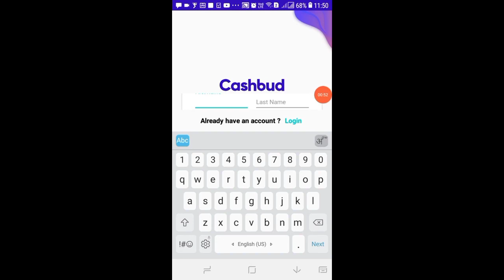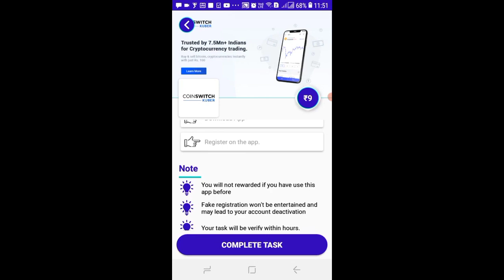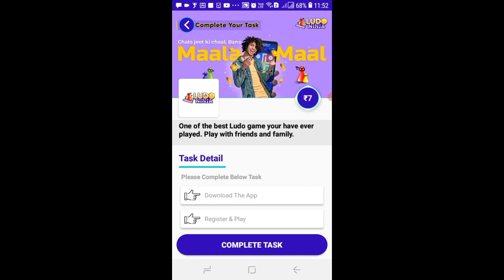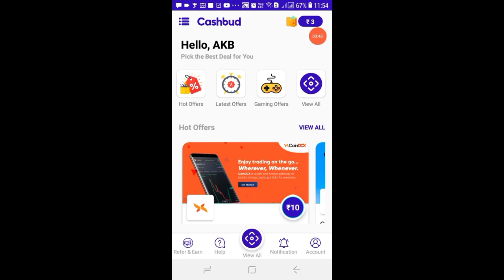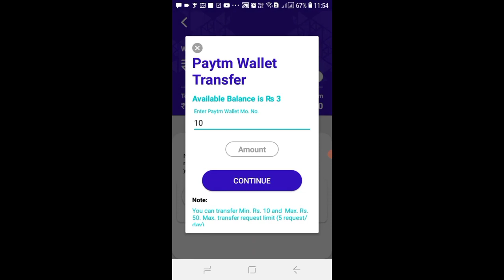@Best Tron (TRX) Cloud Mining Site | TRX Today's New Site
Technical Charlie.